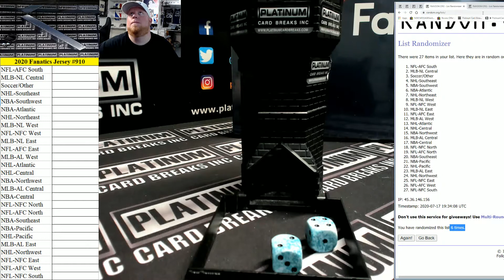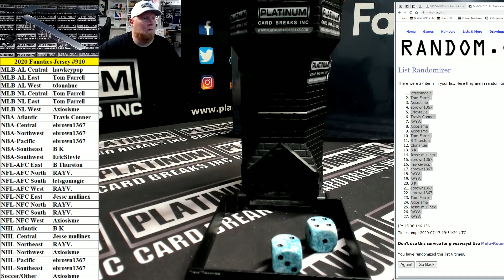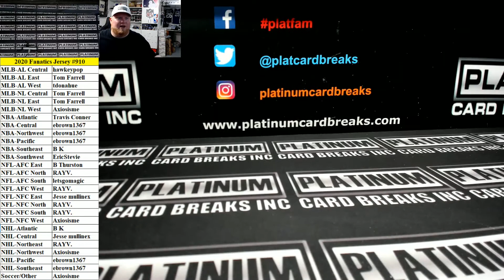Fanatics Authentic Autographed Multi Sport Jerseys Random Divisions #910